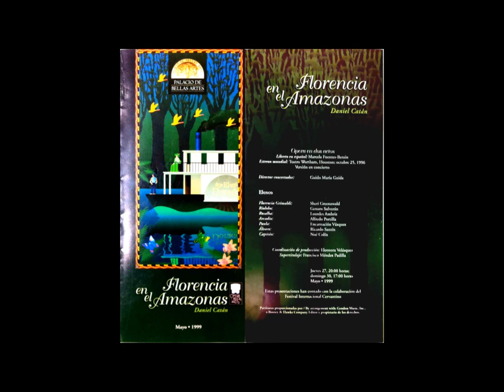Noe Colin - Bajobarítono, Sheri Greenawald - Soprano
In Memory of Daniel Catán
Florencia en el Amazonas
DANIEL CATÁN

Sheri Greenawald - Florencia Grimaldi
Noe Colin - Capitán

Director Concertador : Guido Maria Guida

Orquesta y Coro del Teatro de Bellas Artes.

Ingeniero de Audio - Humberto Teran.

Mayo 1999

Compositor Mexicano.
Opera Nacional de México.
Compañia Nacional de Opera.